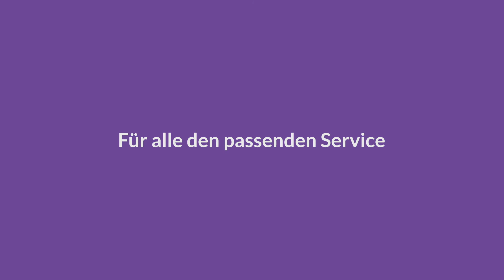Was ist autoSense?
AutoSense ist dein digitaler Fahrzeugassistent. Mit dem Adapter und deinem Handy verbindest du dich ganz einfach und schnell mit deinem Auto. Mit digitalem Fahrtenbuch, Fahrzeugdiagnose, Fahrzeugortung und Positions- & Manipulationsalarm bist du jederzeit über dein Auto informiert. Hol dir noch heute deinen Adapter und profitiere zusätzlich von unseren zahlreichen Partnerservices.

Besuche unsere Webseite und erfahre mehr über autoSense.